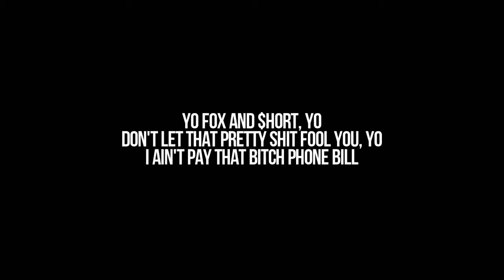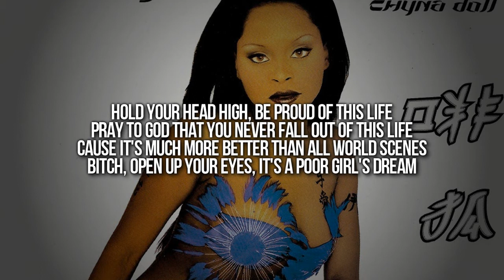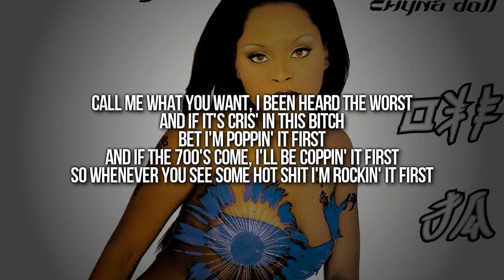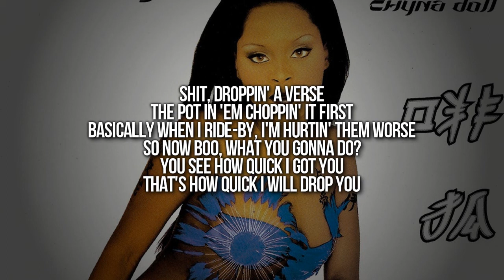Foxy Brown - Baller Bitch (Lyrics) ft. Pretty Boy & Too $hort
From Chyna Doll (1999)